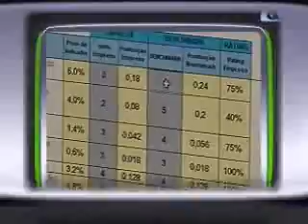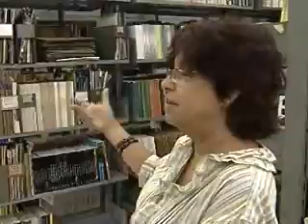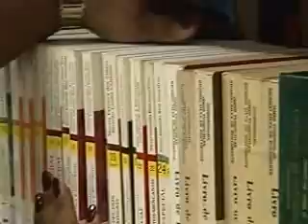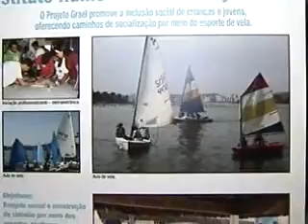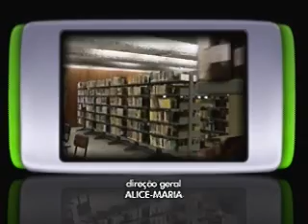Globo Universidade - Biblioteconomia - parte 3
o programa Globo Universidade aborda as funções do profissional bibliotecário, seus âmbitos e perspectivas no mercado atual.